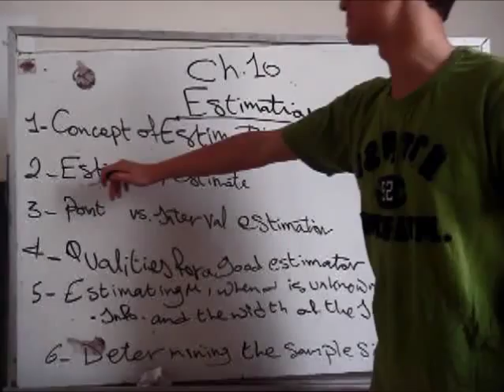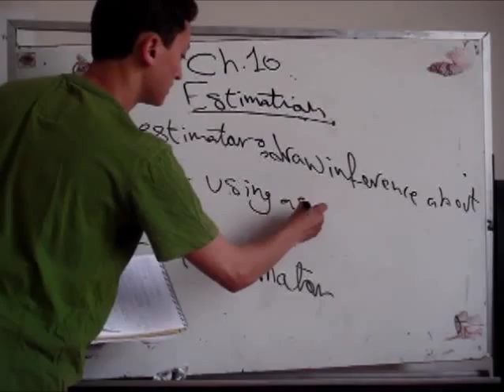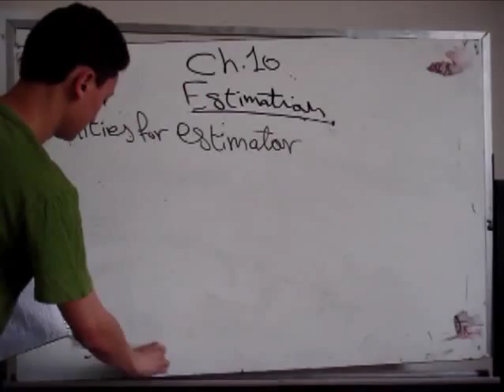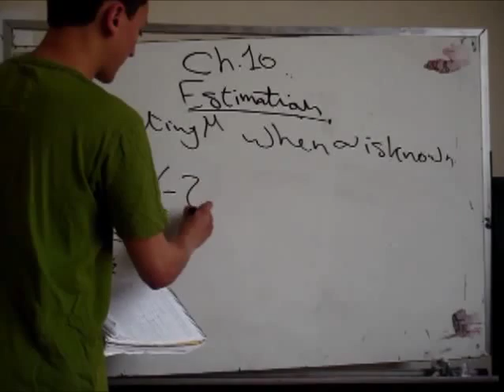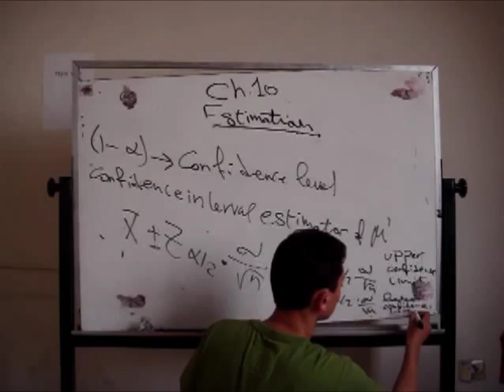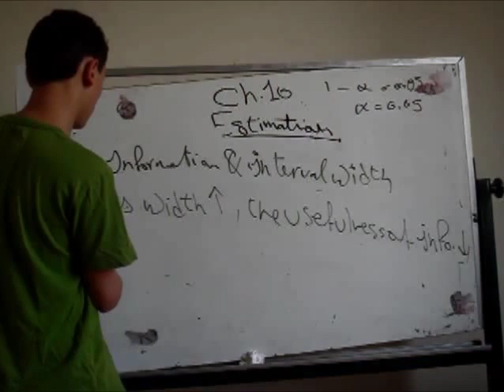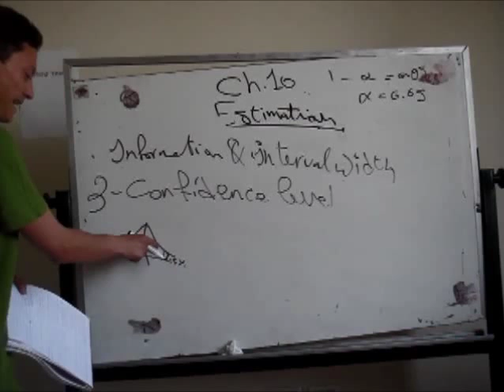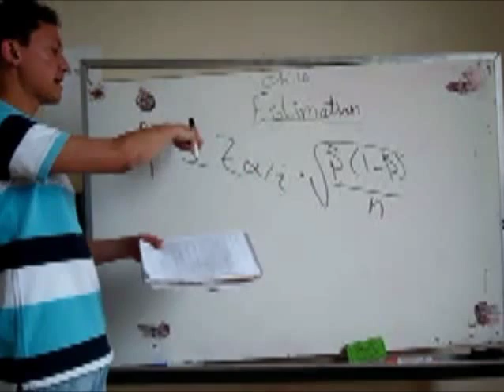Statistics - Ch 10 " Introduction To Estimation "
Explanation Of Ch 10 In Stat. After The Mid-Term , Sry For The Video's Bad Quality But If Anyone Had Any Problem With Understanding Any Part In This Chapter . Please Don't Hesitate To Contact Sherif Alaa At ( محاضرات ديليفيري ) Group :) !